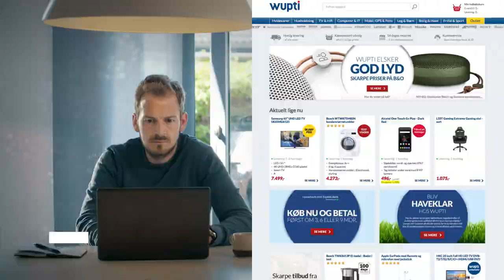Dansk Supermarked Group bliver til Salling Group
Velkommen til Bilkas Youtube kanal!

Her kan du få hjælp til din cykel, brænde, big bags og meget andet gør-det-selv. Vi uploader også nyeste nyt, trailers og TV reklamer m.m.